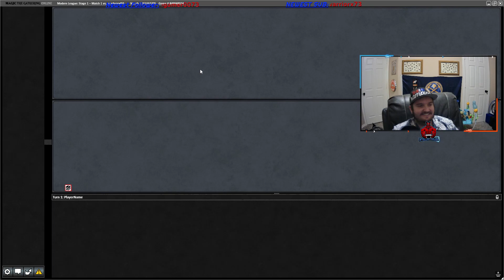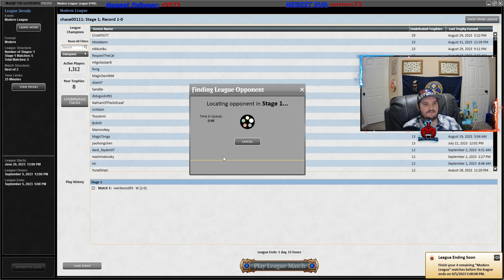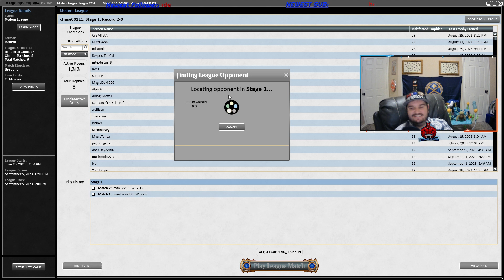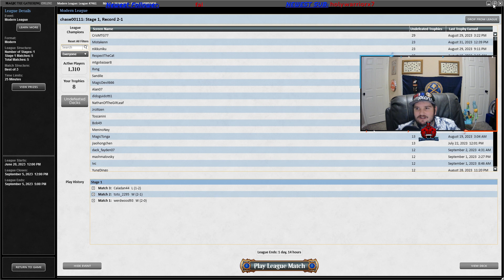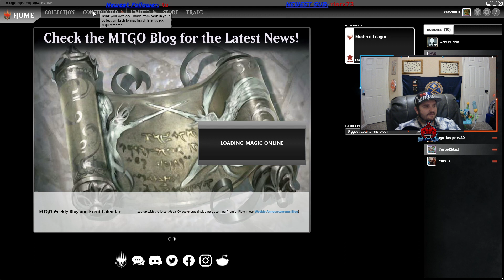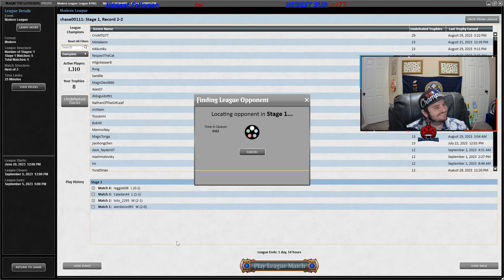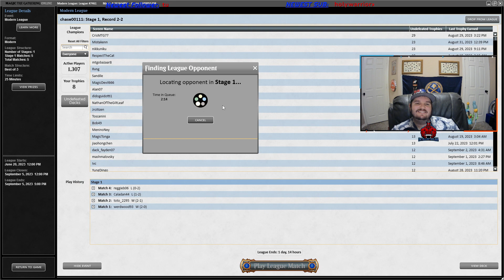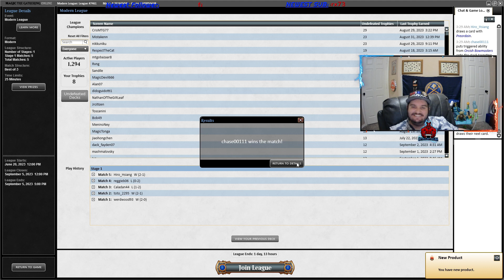How good is Yawgmoth in Modern???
This is from my live stream on 9/3/23. Yawgmoth seems pretty well positioned in the current META game, but games will run a long time. Let me know what you think!

Live Monday-Friday 9:30 PM CST

00:00 Match 1: Rhino's ✔✔
24:06 Match 2: 4C Elementals ✔😢✔
1:10:21 Mach 3: Rakdos Scam 😢✔😢
2:01:35 Match 4: Amulet Titan 😢😢
2:17:39 Match 5: ✔😢✔